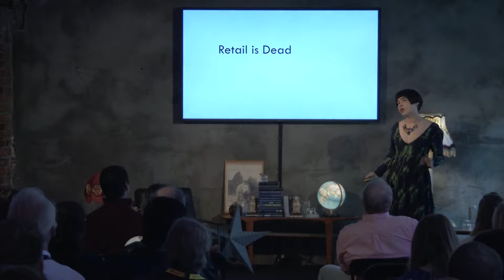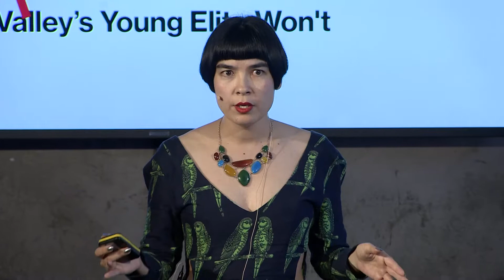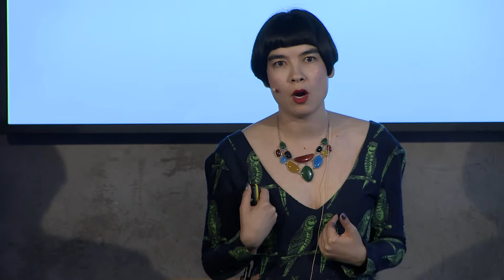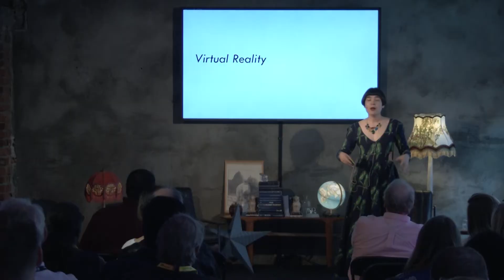The Future of Art: Drue Kataoka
Drue Kataoka is known for her steel sculptures and virtual reality artworks, visual mazes that distort the perception of space-time.  Drue’s art was featured in the first zero gravity art exhibit at the International Space Station, she is Artist in Residence for Google VR, and YGL & Cultural Leader of the World Economic Forum.